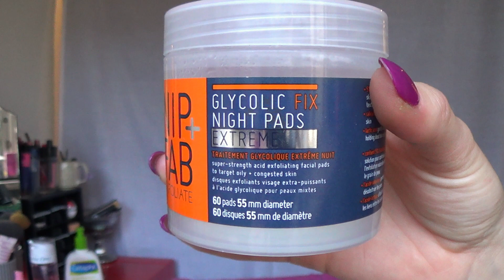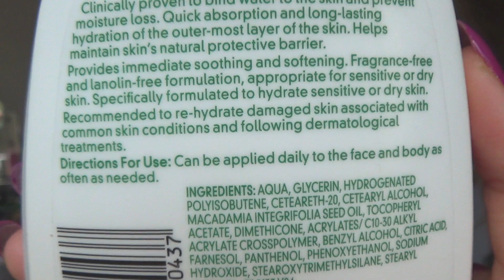Min aften hudpleje rutine | Sisse Matthiesen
💋 Husk at se i HD og kig hernede, for alle oplysende lister og links!

Min hudpleje rutine om aftenen er ret hurtigt overstået, og jeg kan endda sidde og gøre det under dynen, uden at være afhængig af vandhanen! :D det fungerer rigtig godt for mig!

Produkter:
Nivea - Miscellar Water til sensitiv hud
SkinTruth - Nourishing Cleansing Milk
Nip+Fab - Exfoliate Glycolic Fix Night Pads EXTREME
Lancome - Hydra Zen Essence
Lancome - Hydra Zen Moisturising Cream
Cetaphil - Moisturising Lotion
Økologisk koldpresset solsikke olie, som jeg kom over i en afrenset pipette-flaske-dims fra et tidligere serum.

På mig:
Tørklæde: ingen anelse, har klippet mærket ud
Trøje: en onepiece jumpsuit
Negle: Yves Saint Laurent - 14 Violine Surrealiste
Ringe: Hvisk

Hvis I kan lide det, så thumbs up, for ros holder jo enhver motiveret!

Jeg redigerer med TrakAxPC
Filmer med Sony Handycam HDR-CX220E

Og jeg er 22 år gammel :)